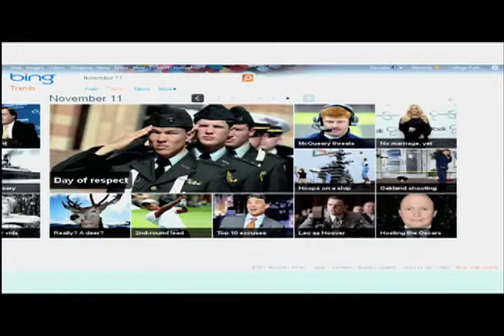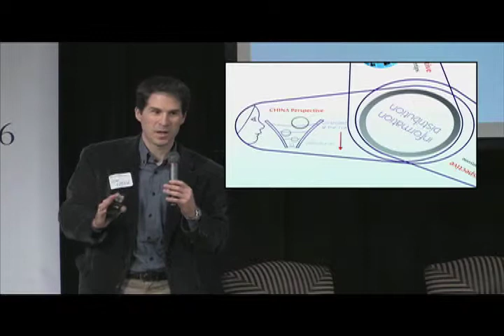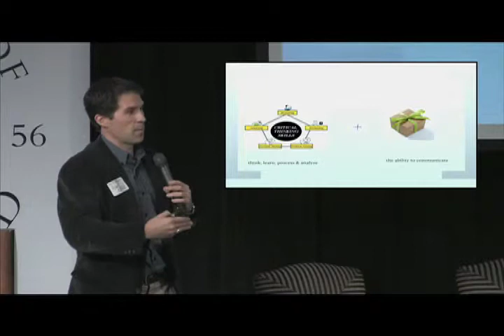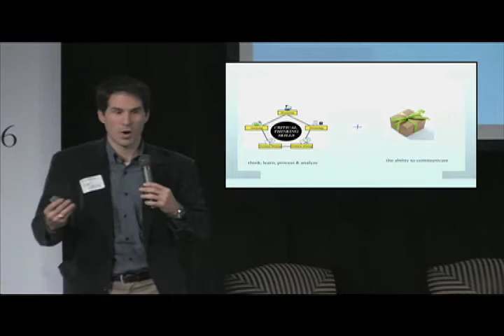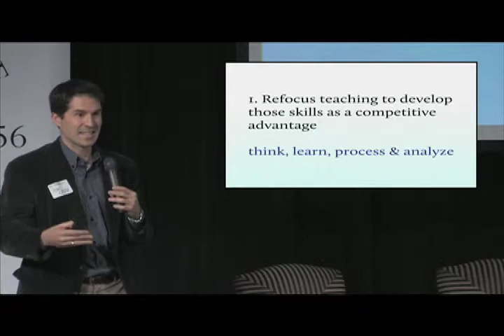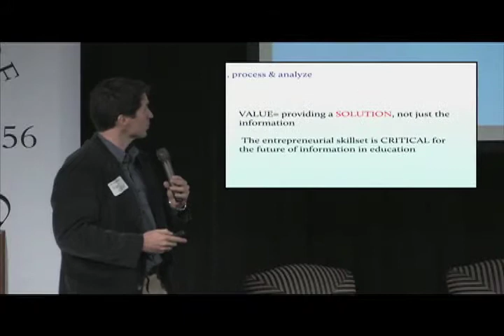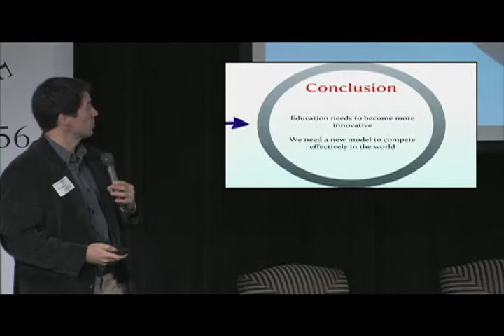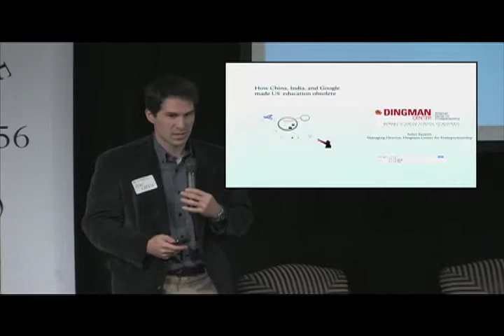Asher Epstein: The Future of Information Alliance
Asher Epstein, (now former) managing director, Dingman Center for Entrepreneurship (Smith School of Business) speaks during the Future of Information Alliance at the University of Maryland, November 16, 2011.

Creativity and Culture Session

This program cast a wide net -- from performance to art to entrepreneurship -- in considering the information-seeking and sharing activities involved in creative endeavors. A panel of innovative faculty members made presentations about what they saw as the role of information in creativity, and talked with our "Visiting Future-ists" -- leading innovators from Google, Microsoft and Twitter -- about the challenges and opportunities ahead at the intersection of information, creativity and culture.
Background:

Leading innovators from Google, Microsoft and Twitter spent the week of November 14-18, 2011 at the University of Maryland to share ideas and engage in conversations about the future of information with students, faculty and staff from across the College Park campus.

The Visiting Future-ists are: Dan Russell, Google's "director of user happiness," who leads efforts to improve the effectiveness of web searching; Mary Czerwinski, who manages the research on human-computer interaction at Microsoft and focuses on information visualization, group awareness and lifelogging; and Abdur Chowdhury, former chief scientist at Twitter, who has been working to improve the ability to separate "signal" from "noise" in the explosion of information on the Web.

Their visit from Nov. 14-18 marked the launch of the Future of Information Alliance (FIA) at the University of Maryland, an endeavor unusual in its reach across disciplines to focus in a collaborative way on one of the hallmarks of our time: the evolving role of information in our lives. The Alliance was created to serve as a catalyst for such transdisciplinary dialogue and research. By identifying shared challenges and encouraging innovative solutions, the Alliance seeks to facilitate a future in which information in all its forms can be an effective resource for everyone.

During their week at Maryland, the three Visiting Future-ists took part in four on-campus programs, another at the Newseum's Knight Conference Center that will air soon on Maryland Public television, and a live appearance on the Kojo Nnamdi radio program on WAMU 88.5.